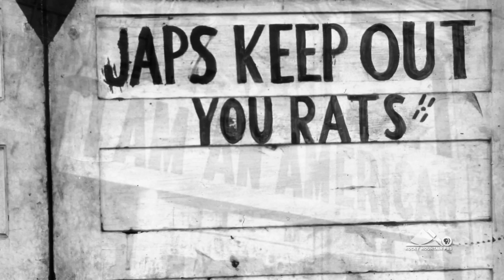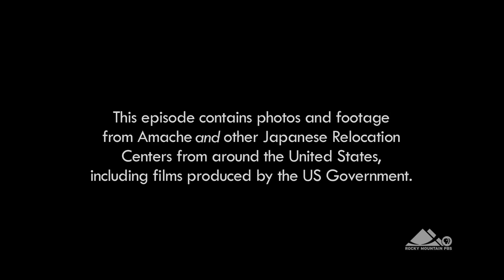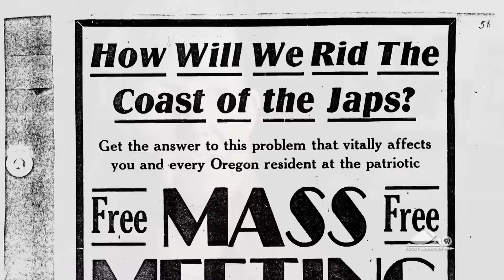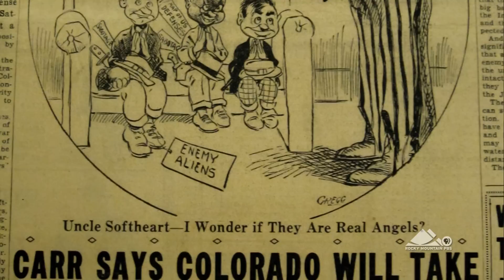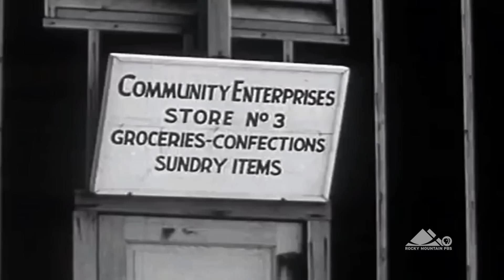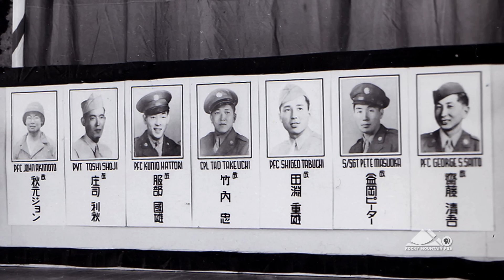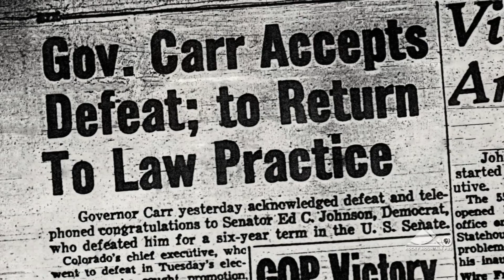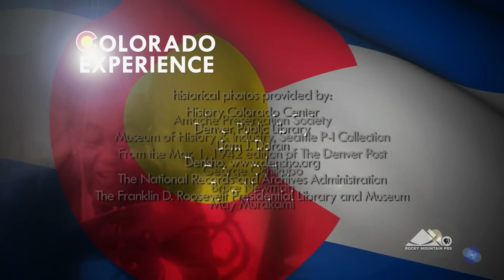Colorado Experience: Amache (abridged)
In the wake of the Japanese attacks on Pearl Harbor in 1941, roughly 110,000 Japanese Americans were relocated to internment camps across the United States as part of Executive Order 9066. Colorado Governor Ralph Carr, going against popular anti-Japanese sentiment, fought to bring a camp to Colorado, where he felt its internees would be safe from harm. In August 1942, the Granada Relocation Center, more commonly known as Amache, received its first "evacuees," mostly arriving by train from the California Coast. At its peak, Amache held 7,567 internees---making it the tenth largest city in Colorado. This episode of Colorado Experience brings you the story of Amache through the eyes of those who lived it, offering a seldom-seen chapter in America's wartime history.